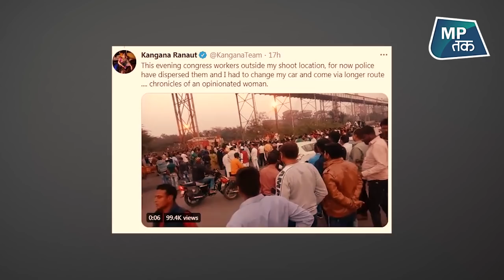कंगना रनौत की शूटिंग रोकने पहुंचे थे कांग्रेसी, शिवराज की पुलिस ने दिया खदेड़ ! | MPTak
बैतूल में अभिनेत्री कंगना रनौत की फिल्म शूटिंग के दौरान जमकर हंगामा हुआ और हंगामा करने वाले कांग्रेस के कार्यकर्ता थे...कांग्रेस कार्यकर्ताओं ने कोल हैंडलिंग प्लांट के मुख्य गेट पर प्रदर्शन किया और बैरिकेड तोड़ दिए...जिसके बाद पुलिस ने कार्यकर्ताओं पर लाठी चार्ज किया, देखिए ये रिपोर्ट...